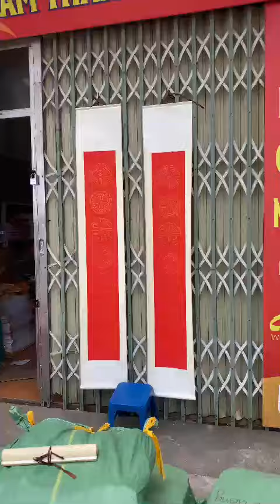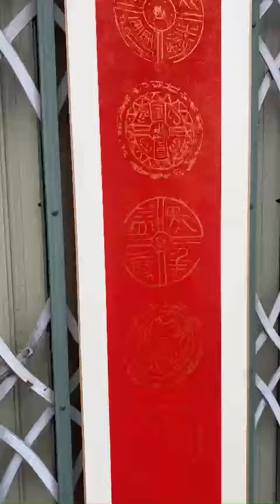Biểu liễn lụa câu đối 7 chữ viết thư pháp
THƯ PHÁP DỤNG PHẨM - Đơn vị cung cấp dụng cụ thư pháp, tranh thủy mặc hàng đầu tại Việt Nam.

Tôi là những người yêu thích nghệ thuật Thư pháp chữ Việt, thư pháp Hán Nôm, tranh thủy mặc. Chúng tôi yêu thích công việc của mình và rất hân hạnh được giới thiệu tới Quý thư hữu những dụng cụ học tập chất lượng với giá thành hợp lý.
👉 TPDP sẵn sàng tư vấn, chia sẻ tới Quý thư hữu kinh nghiệm học tập, sử dụng các công cụ học tập.
👉 Hãy truy cập Website của Tiệm để tham khảo những bài viết về thư pháp, thư họa. Tại mục "Kho tài liệu" chia sẻ nhiều tài liệu miễn phí, bổ ích.
- Địa Chỉ: Số 71, đường Linh Đường, Hoàng Liệt, Hoàng Mai, Hà Nội.